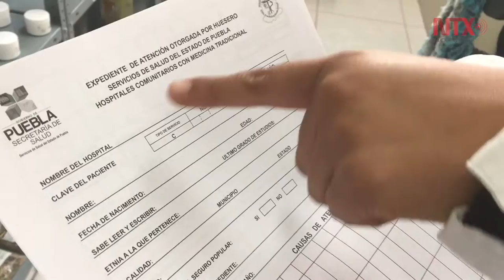Puebla es ejemplo nacional con 15 Módulos de Medicina Tradicional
La Secretaria de Salud del Estado de Puebla, proporciona a la población servicios de homeopatía y terapias tradicionales como curanderos, hueseros y parteras; así como baños de temazcal sin ningún costo